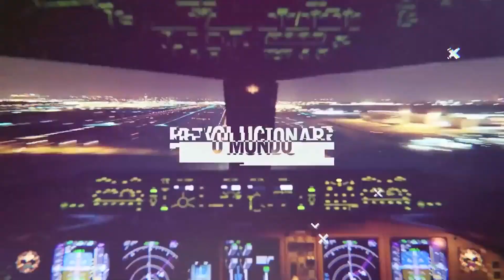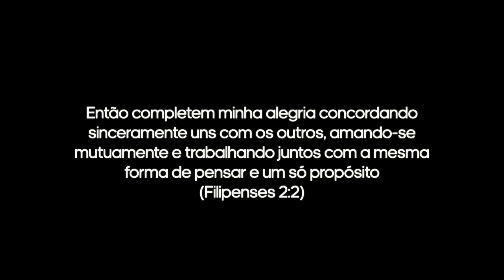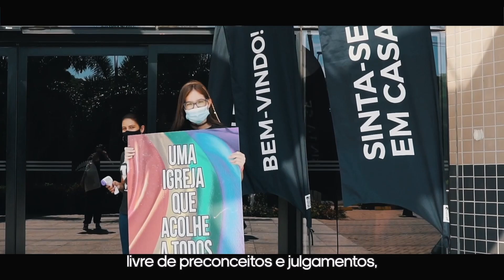Cidade Leadership Conference - Plenária Juan Pinheiro